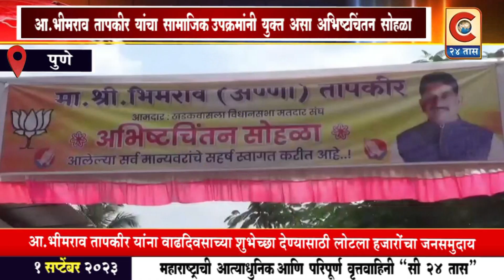पुणे - आ भीमराव तापकीर यांच्या वाढदिवसाला शुभेच्छा देण्यासाठी हजारोंचा जनसमुदाय उसळला